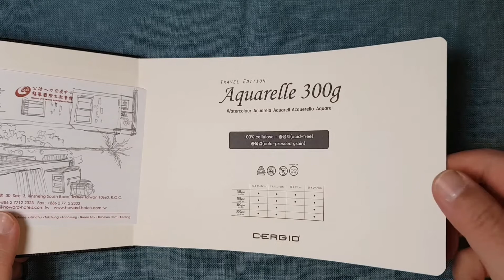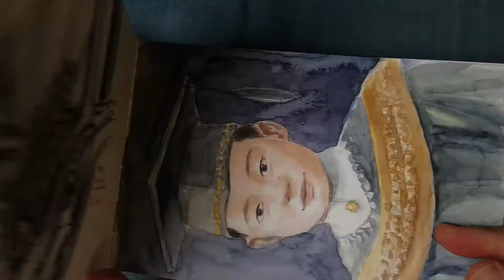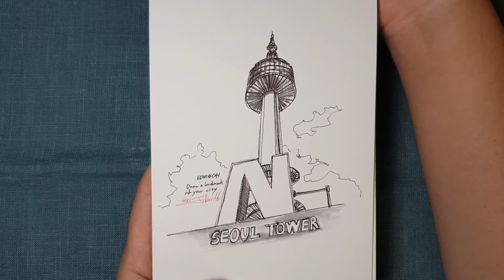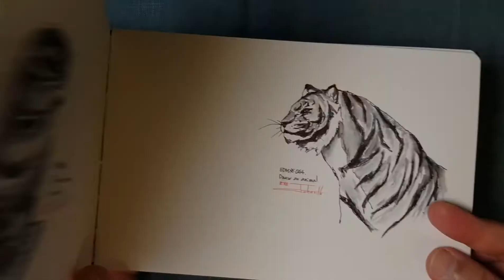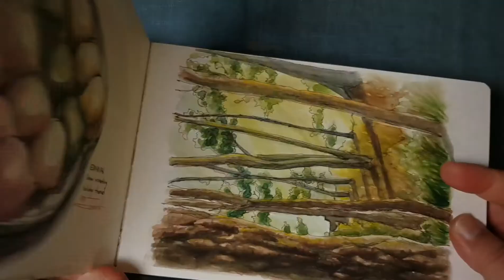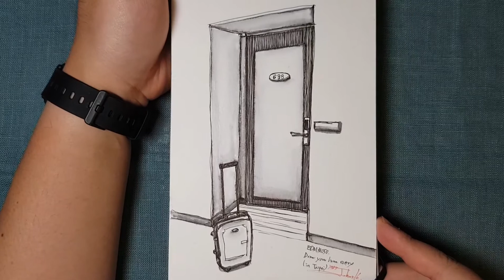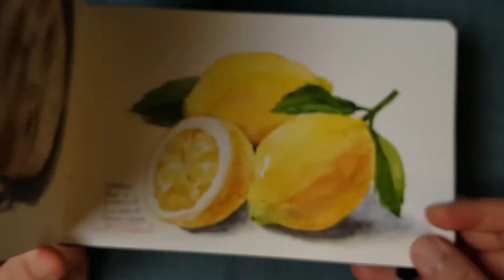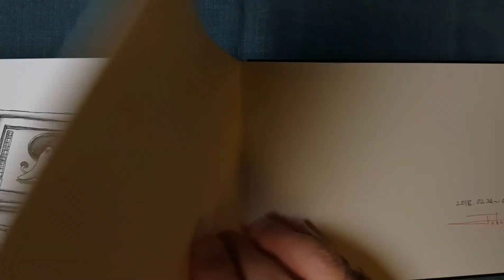#51. 5번째 스케치북 여행~/ My 5th. sketchbook~ (2018.02.24~04.18)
5번째 개인 스케치북도 세르지오 중목 300g a5사이즈 양장북을 사용 하였습니다. 수채화를 잘 그리고 싶은데 뜻대로 되지 않는 채색에 속상했던 기억들이 많이 담겨 있네요.~